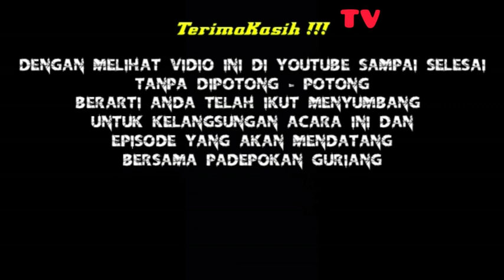Pengisian ilmu laduni part 23 || Pandeglang - Bangka Belitung